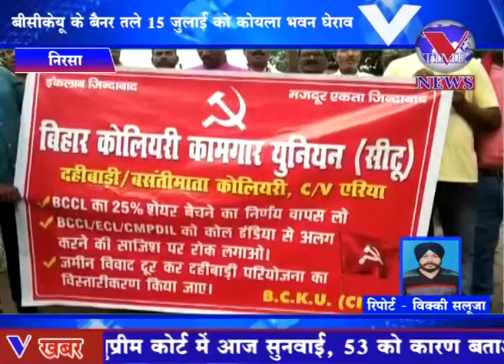मजदूर विरोधी नीतियों के खिलाफ बीसीकेयू के बैनर तले 15 जुलाई को कोयला भवन घेराव